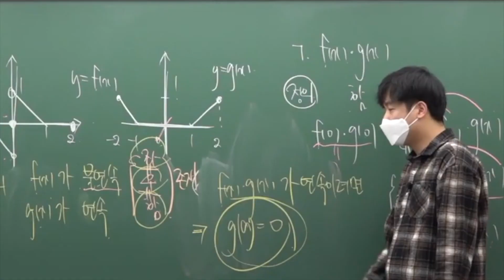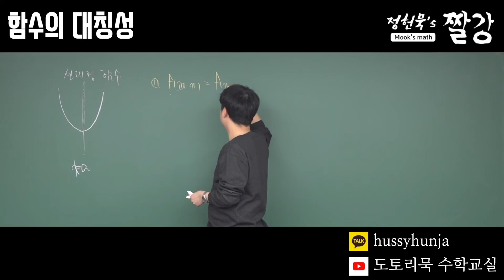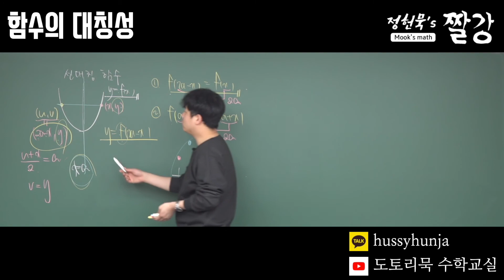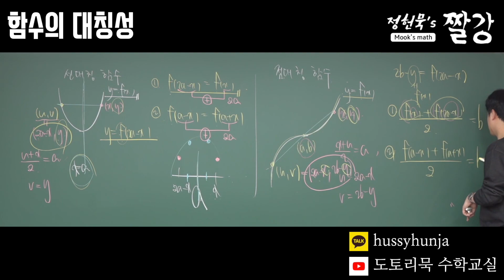함수의 대칭성 [💯짤강💯]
💯수학을 수학답게 공부하자💯
사과나무학원에서 수학가르치고 있는 정헌묵 선생님입니다.

심화 학습은 짤강으로 마무리 하자!
어려운 개념도 이해하기 쉽게 배워 나의 무기로 만들자!

🥜 카카오톡 : @hussyhunja

🌰 촬영 장비 : SONY FDR-AX700
🌰 녹음 장비 : BOYA BY-WM4 PRO
🌰 편집 장비 : Mac mini M1 & Final Cut Pro

✔️사과나무학원 강서관